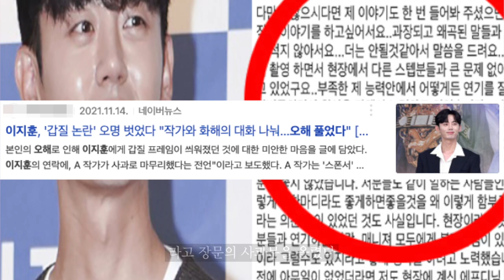갑질 논란에 편성 연기까지, 잡음 많았던 '스폰서' [TEN연예이슈]